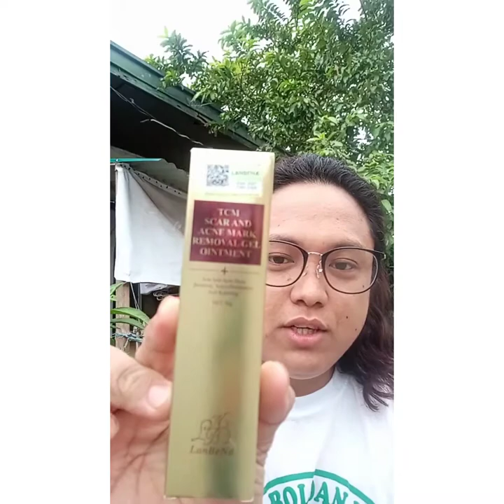Paano nawala Ang peklat ko! 😏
Product 1- TCM
Product 2- skin mate sharks oil
Product 3- Myra facial moisturizer